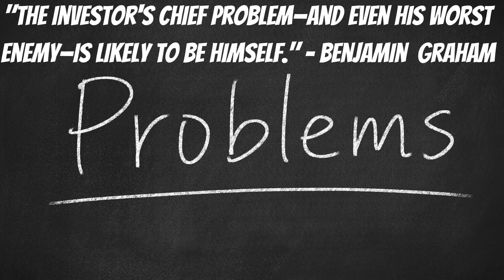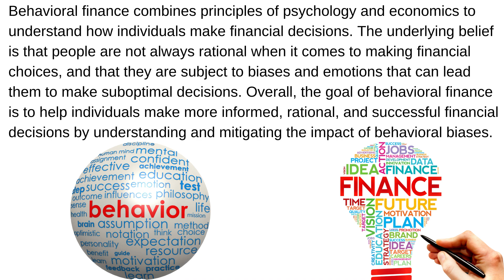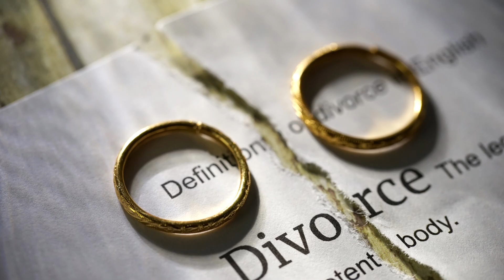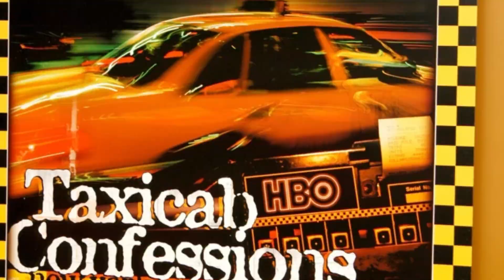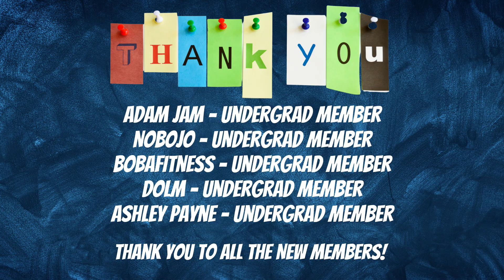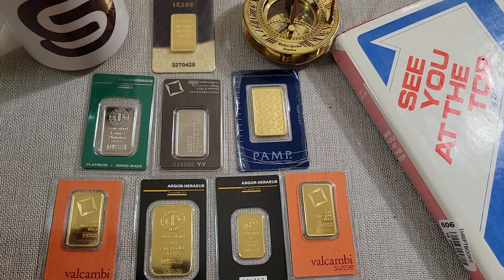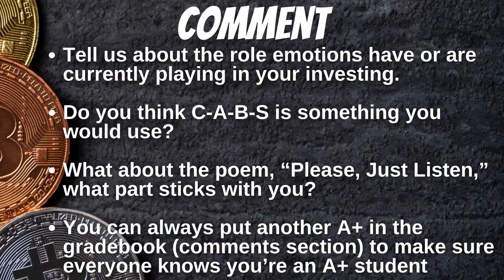Costly Investing Mistakes I Made As A Beginner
Investing mistakes are inevitable when you’re a beginner and some mistakes are definitely most costly than others. Unfortunately, we tend to focus on investing mistakes as it related to the risk associated with the particular investment, be it precious metals, real estate or running a business. I always tell beginners to start by investing their time before investing their money as rule #1 of investing is don’t lose money.

The above is an Amazon affiliate link and I may earn a small commission on qualifying purchases when you click in the link which is at no additional cost to you.